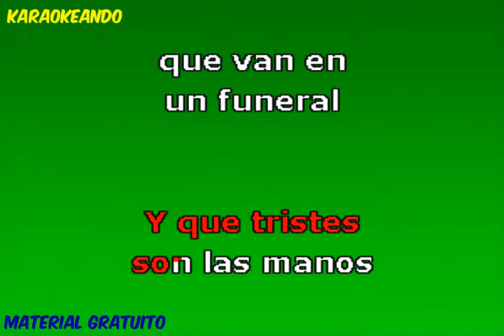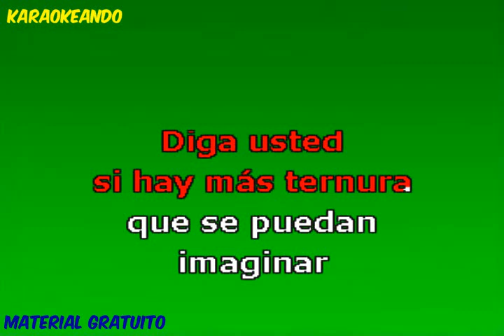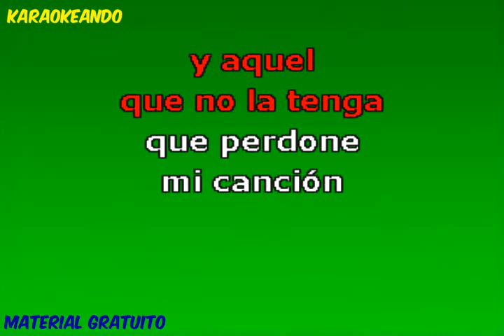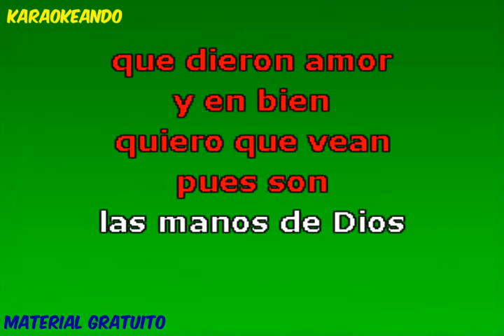Karaoke Sandro Las Manos